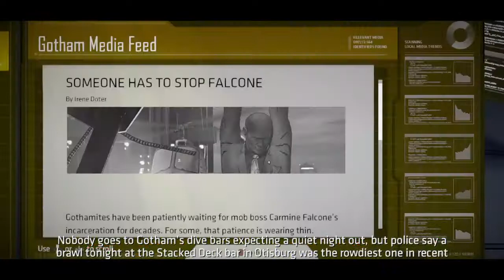Batman #5 An Uneasy Alliance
The Cat and Bat form a little alliance.